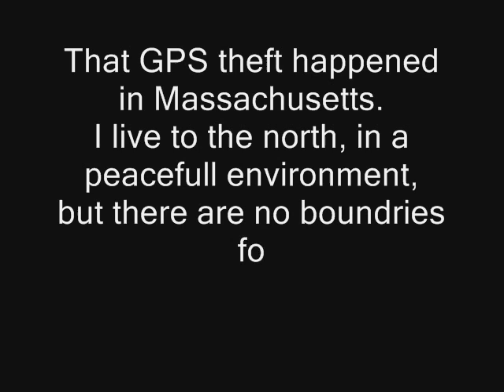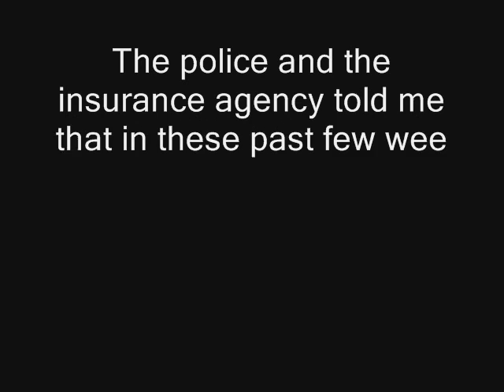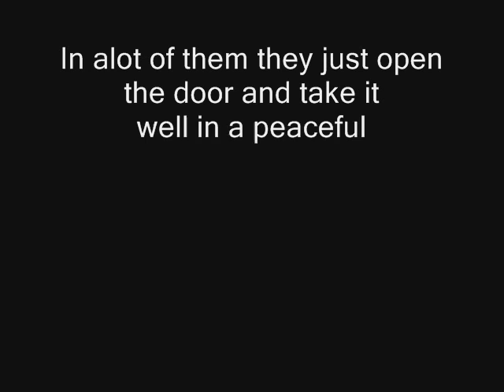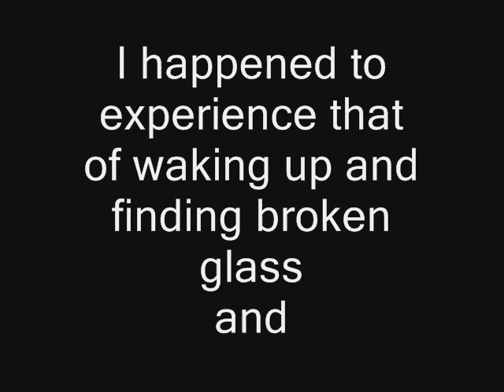GPS Theft in Manchester New Hampshire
GARMIN GPS Theft
First session happened in Boston Mass.
Second session Happened to me in Manchester, NH